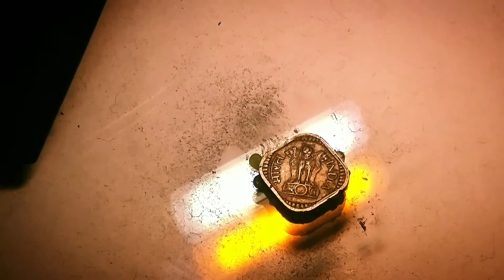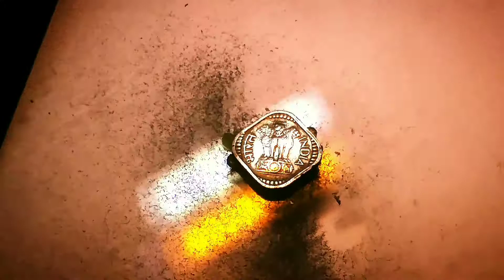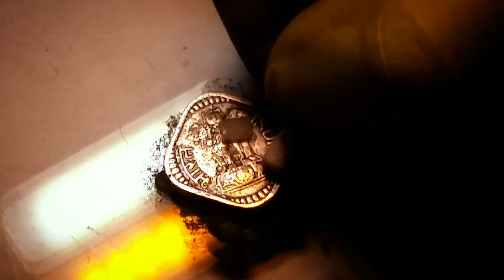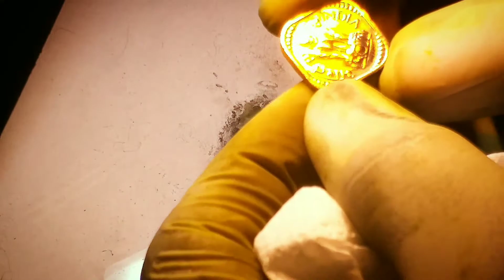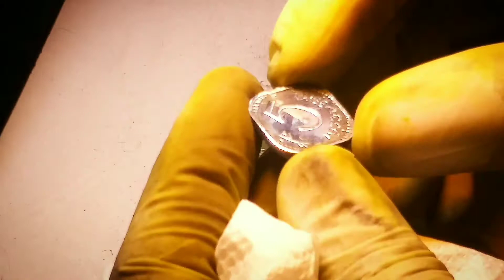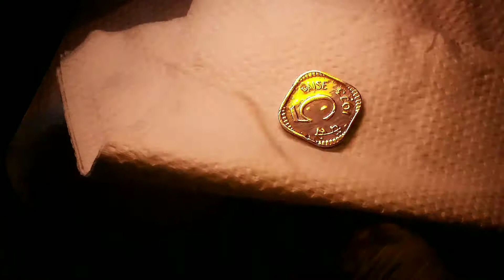Since 1973 silver coin restoratin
since 1973 silver coin restoration